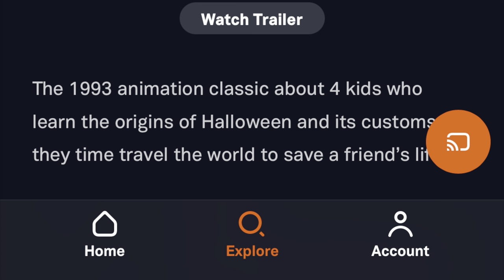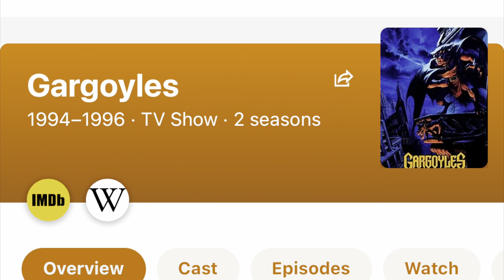The Halloween Tree - The INSANE Animated TV Special that Time Forgot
Reaction / Review of The Halloween Tree, a crazy 1993 animated TV special from the mine of Ray Bradbury.